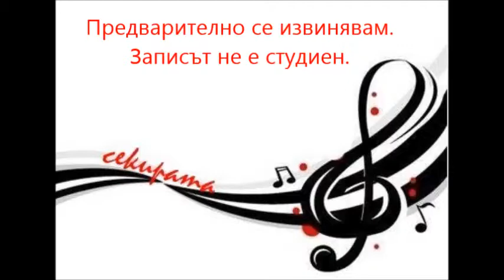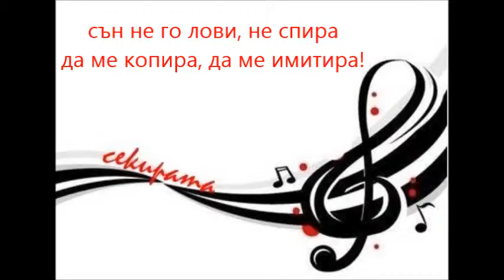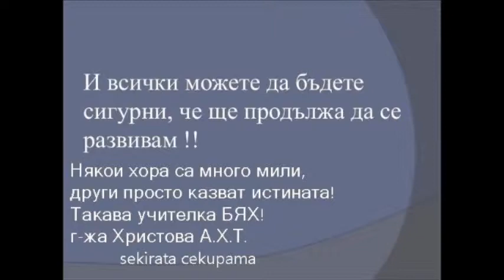sekirata Takava sum jeliazna stomanena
A.H.T.sekirata muzika tekst izpulnenie na pesenta stihove klip A.H.T. sekirata